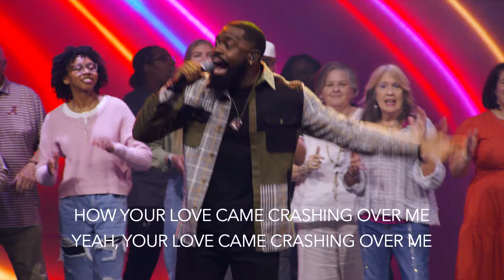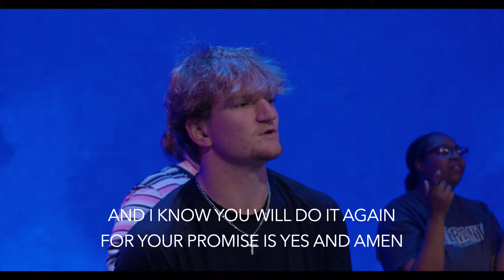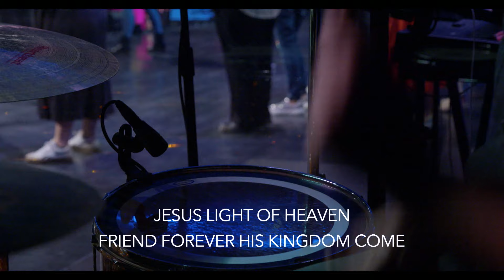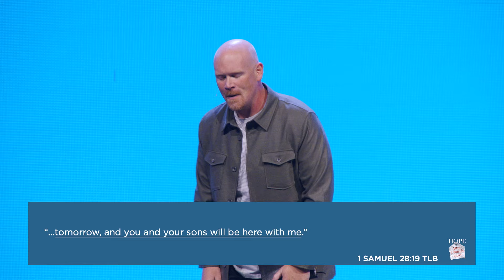Hope After Church Hurt - Haunted By Hurt | Pastor Joe Dobbins | Vibrant Church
Pastor Joe Dobbins
Vibrant Church

Cast your hurt on Jesus.

New to Vibrant?

To support this ministry and help us continue to reach people all around the world

Vibrant Church is led by Pastor Ethan Boggs and based in Columbus, MS

Section Titles:
Intro - 00:00
Worship - 00:07
Message - 30:15

Scripture References:
1 Samuel 28, Verse 5 NIV
1 Samuel 28, Verse 19 TLB
Psalm 28, Verse 7 ESV